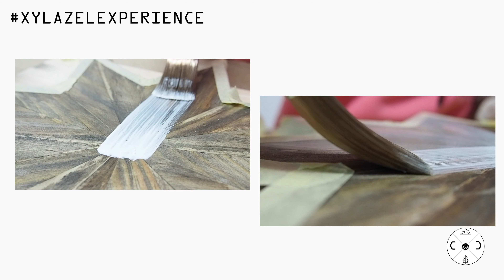⏰ ⏰ COMO HACER RELOJ de PARED. Reto XYLAZEL. Brochas NESPOLI.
En este caso construimos un reloj de pared con los materiales que nos proporciona XYLAZEL_ESPAÑA. Y las brochas de NESPOLI.
Con cinco listones elaboramos un reloj en forma de estrella que protegeremos y decoraremos con los LASUR que nos proporciona la marca.

Espero disfrutéis del vídeo y comentes tanto qué te ha parecido como mejoras para el mismo, de esa manera seguimos aprendiendo todos.

Un saludo.